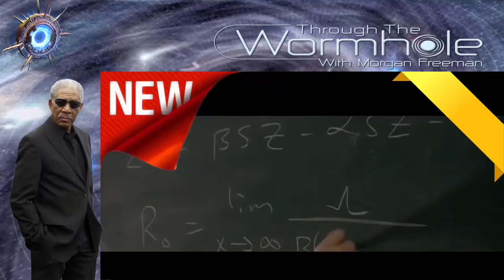Is a zombie apocalypse possible? (Space, Science, Mysteries) Documentary with Morgan Freem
This documentary is collected by National Geographic HD.